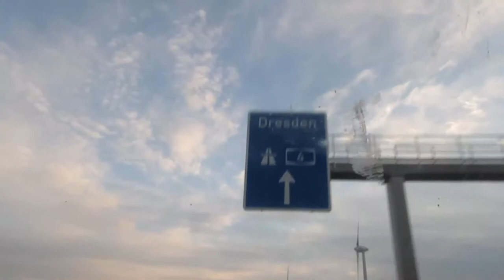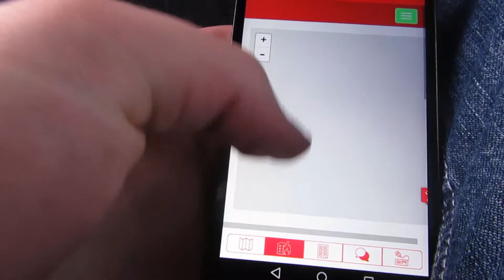Eine weiterre Reise ins Belantis